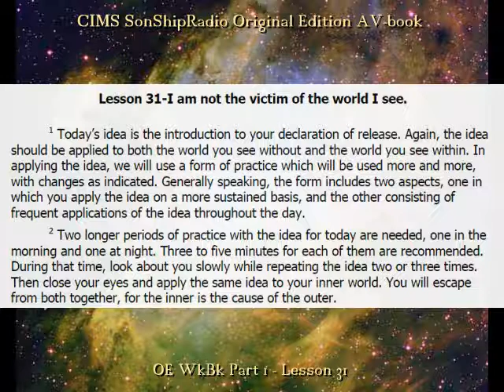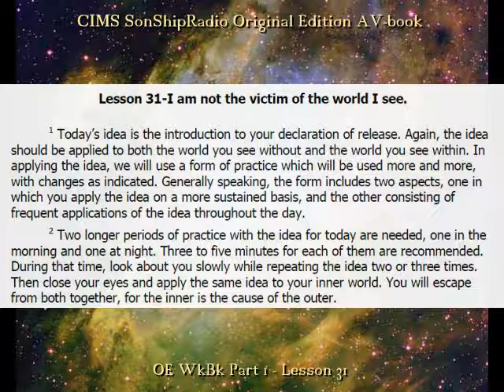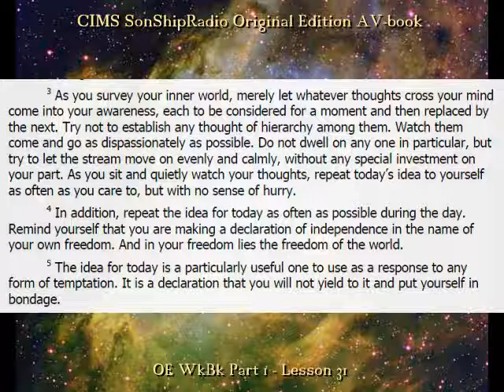OE Lesson 31 -- CIMS SonShipRadio (av)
OE Lesson 31 -- "I am not the victim of the world I see."